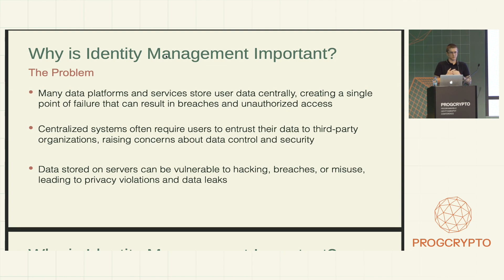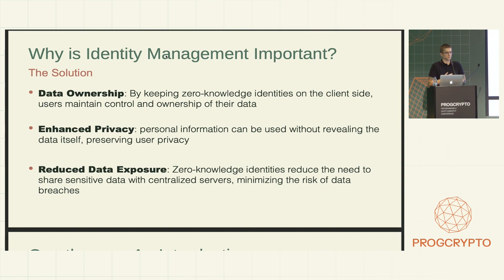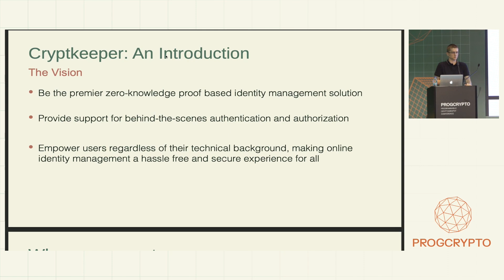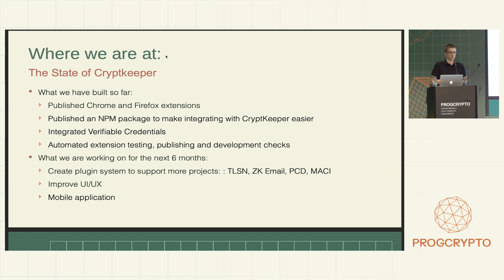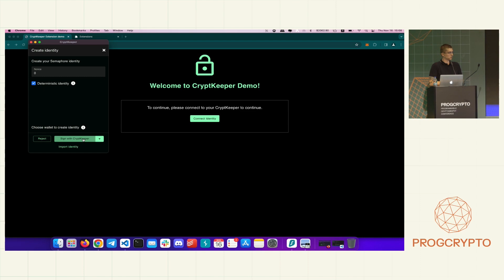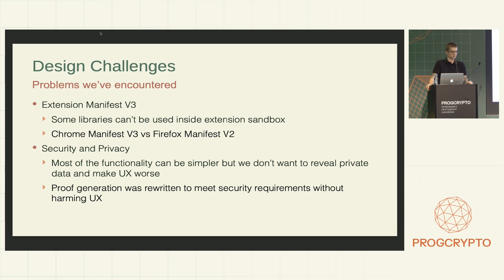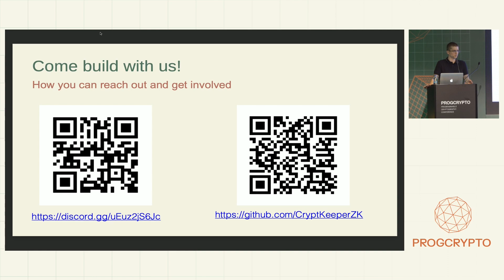Reclaiming Privacy: ZKP Identity Management | CryptKeeper | PROGCRYPTO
Event: Programmable Cryptography Conference (PROGCRYPTO) at Devconnect 2023
Presentation: Reclaiming Privacy: ZKP Identity Management
Presenter: CryptKeeper